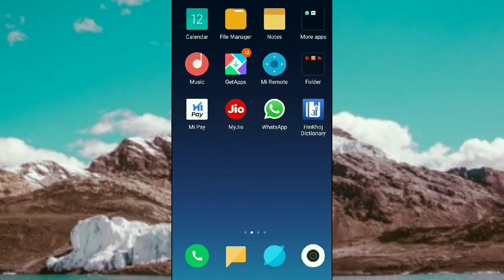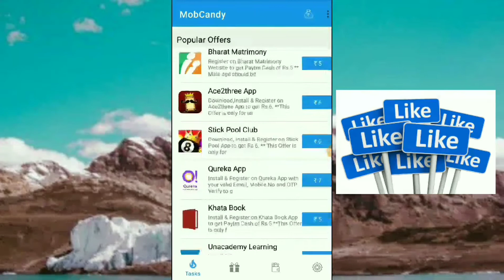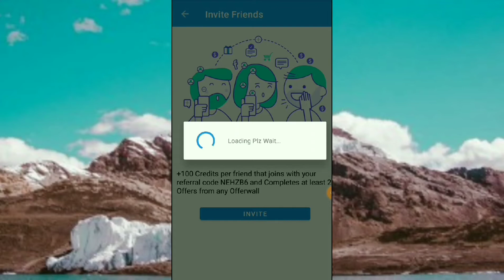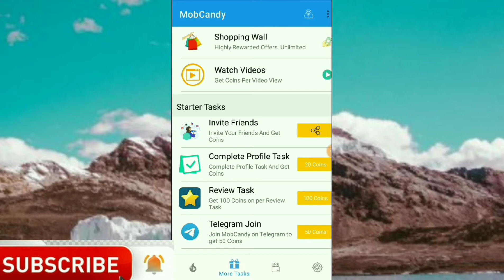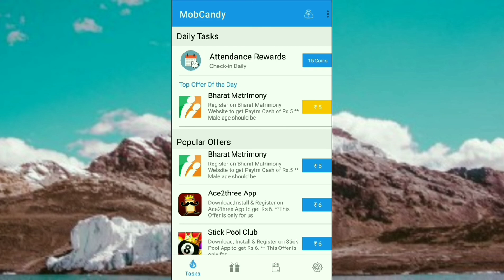New Free Paytm App | Signup Bonus ₹20 | Mobcandy App || Update World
About Video :-
Aaj ki video me jo app ke baare me btaya hai maine iss App se aap paytm cash earn kr skte hai video ads dekh ke aur apps ko install krke.

◆ New Free Paytm App

◆ Mobcandy App

◆ mobcandy earn free paytm cash

◆ mi candy app download

◆ mobcandy online

◆ apkpure

◆ my candy apk

◆ paytm

◆ Mobcandy Paytm Earning App

Thanku
(Update World)